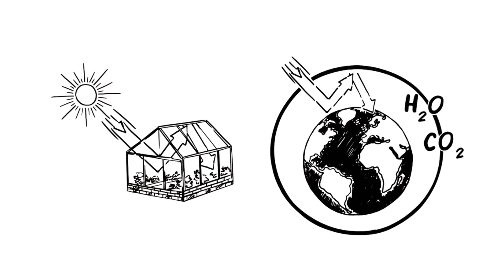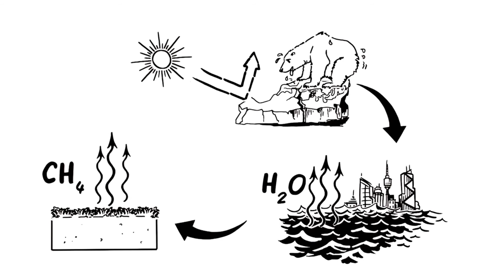How to Prevent Global Warming | Global Warming Solutions | greenhouse gases